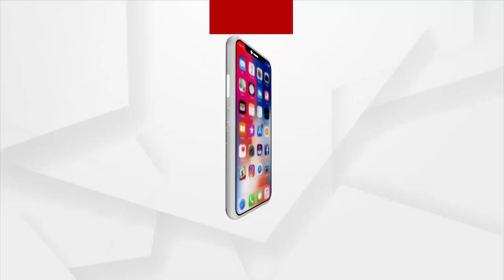କୋହଳ ହେଲା ଲକଡାଉନ୍ କଟକଣା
କୋହଳ ହେଲା ଲକଡାଉନ୍ କଟକଣା । ଆରମ୍ଭ ହେଲା ଅନଲକ୍ ପ୍ରକ୍ରିୟା । ରାଜ୍ୟ ସରକାର ଏହି ଆଂଶିକ ଲକଡାଉନକୁ ୨ଟି ବର୍ଗରେ ଭାଗ କରିଛନ୍ତି । କାଟାଗୋରୀ-A ଓ କାଟାଗୋରୀ-B । ୫ ପ୍ରତିଶତରୁ କମ୍ ସଂକ୍ରମଣ ଥିବା ପଶ୍ଚିମ ଓ ଦକ୍ଷିଣ ଓଡ଼ିଶାର ଜିଲ୍ଲା ଗୁଡ଼ିକୁ ‘ଏ’ ବର୍ଗରେ ରଖାଯାଇଛି । ଯେଉଁଥିରେ 17ଟି ଜିଲ୍ଲା ରହିଛି... ସେହିପରି 13ଟି ଜିଲ୍ଲାକୁ କାଟୋଗୋରୀ Bରେ ରଖାଯାଇଛି ।